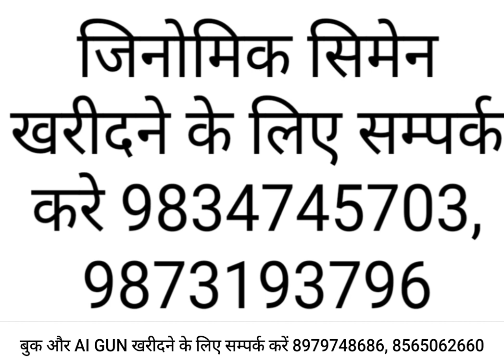पशुओ में इस्पेप्टरो माइसीन इंजेक्शन का प्रयोग